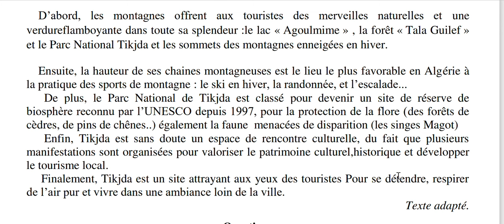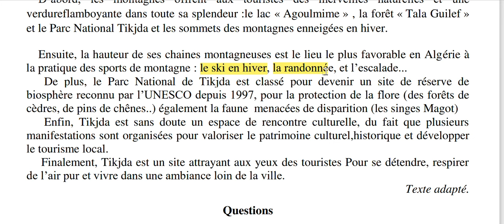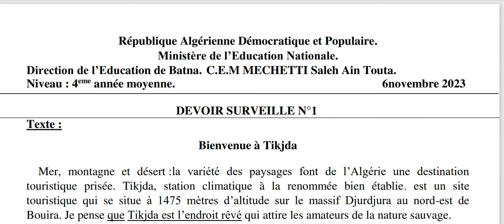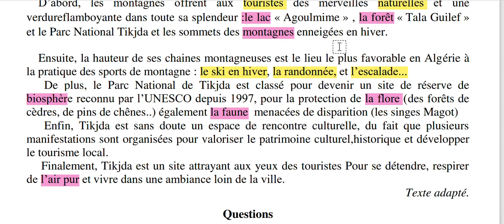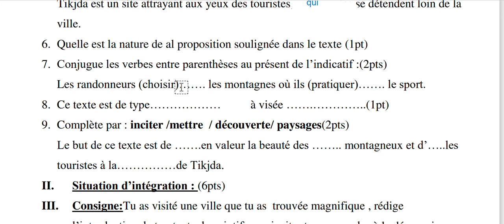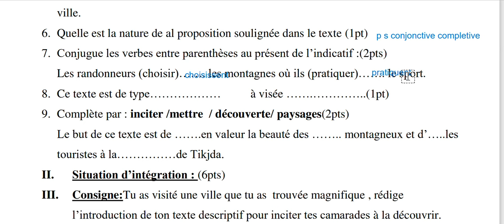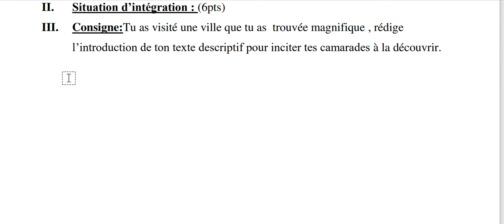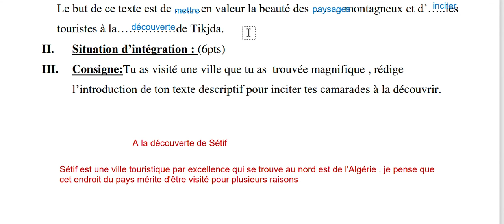فرض 💯اللغة الفرنسية للسنة الرابعة متوسط 4AM+ مقدمة: la découverte de setif الفصل الأولen pdf👇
أعزائي التلاميذ حطيتلكم وضعية ادماجية (مقدمة و خاتمة )سهلة للفصل الأول